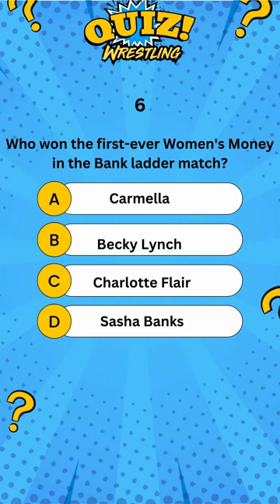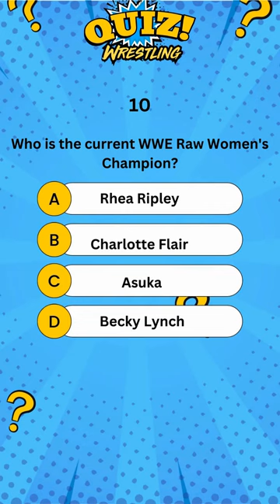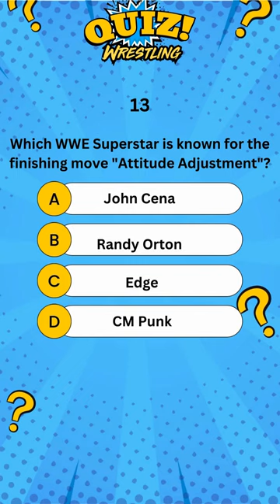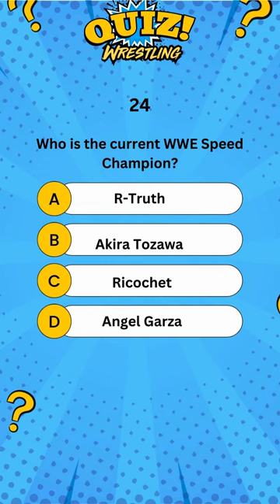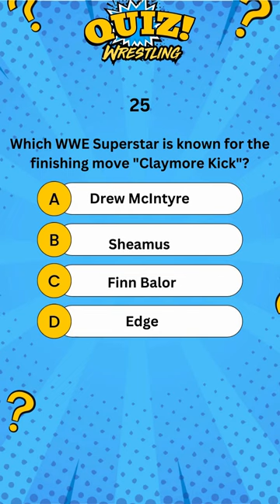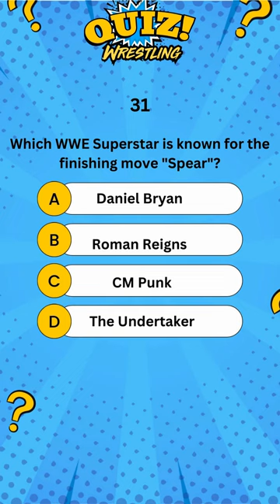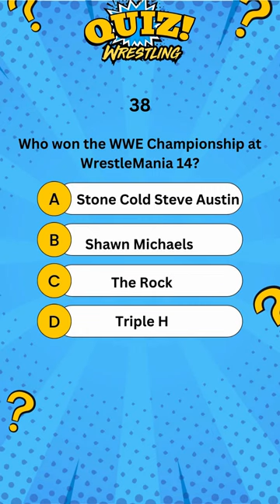WWE Wrestling Mega Trivia Quiz Video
Get ready to test your wrestling knowledge in this fun trivia quiz! 🤼‍♂️ Think you're a pro when it comes to wrestling history and facts? 🏆 Challenge yourself and see how many questions you can get right! From iconic matches to legendary wrestlers, this quiz covers it all! Don't miss out on the ultimate wrestling trivia experience! 🔥 Let's see if you're a true wrestling aficionado! 💪🏽